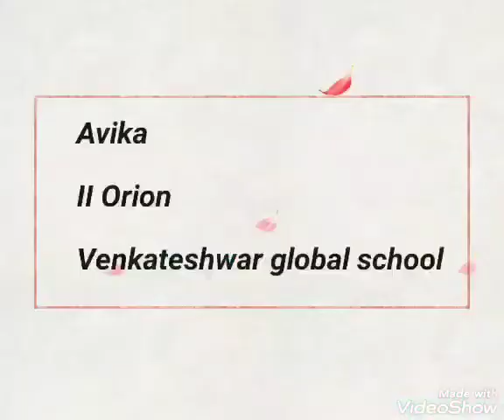My favourite game # crossword puzzle #...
Avika